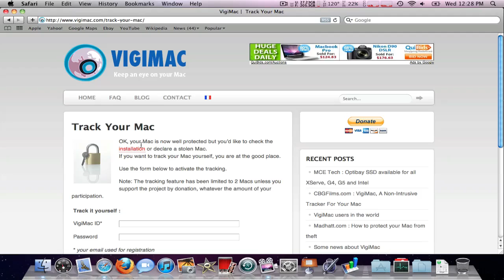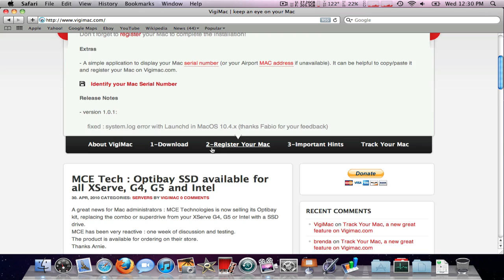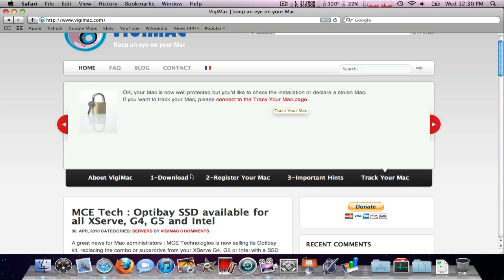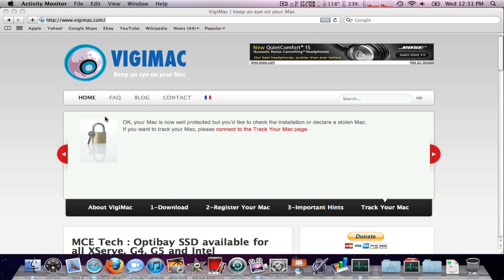 A Free Mac Anti-Theft Program (Tracks Your Mac) 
This program will track your mac.